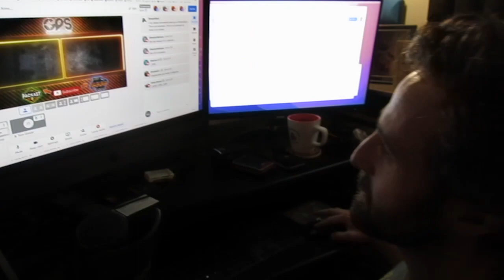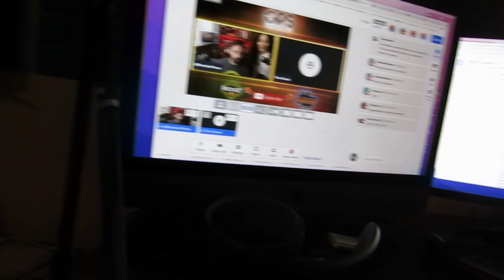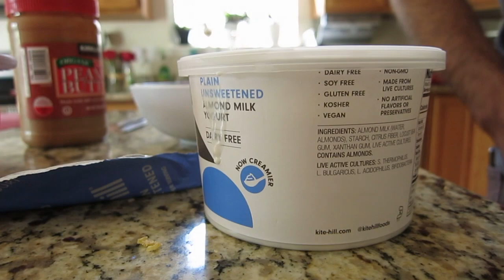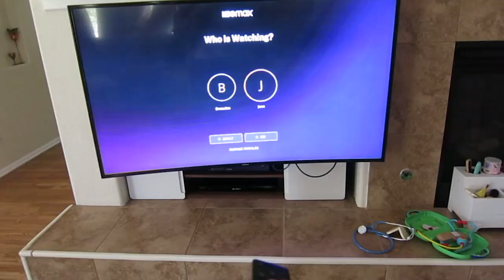WHAT ARE YOU WATCHING?!